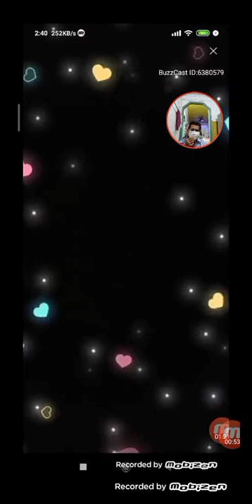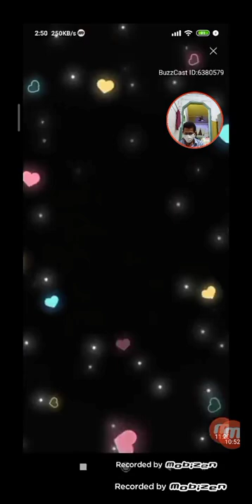CAPTAIN ZAINI ABDULLAH VIDEO RECORDS KARAOKE 🎤 SONG (1)